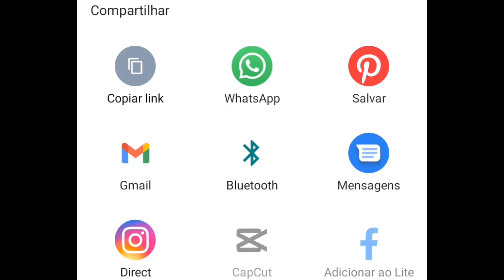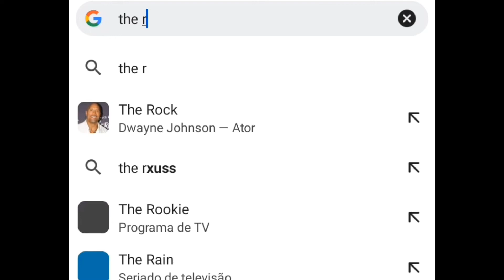TUTORIAL: Como abaixar VIDEO do YOUTUBE pelo CELULAR / GRÁTIS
⚠️ Opa galera, tudo certo?

No Vídeo de hoje o Diariamente Curioso vai mostrar para vocês  como abaixar vídeo do Youtube pelo celular,espero que gostem do vídeo,e se esse vídeo te ajudou se inscreva aqui no canal e ative o sininho de notificação para não perder novos conteúdos como este 🥺❤️

Link do site para abaixar vídeo pelo YouTube ⤵️

Link do site para abaixar apps premium ⤵️